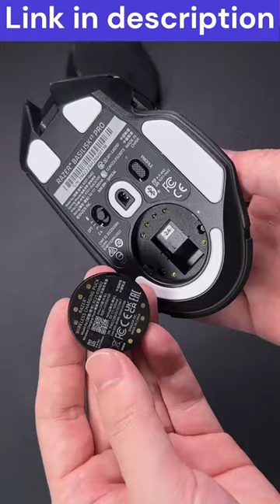Razer Basilisk V3 Pro Quick Unboxing & Hands-on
Razer Basilisk V3 Pro amazon
Razer Basilisk V3 Pro aliexpress

Anker Nano3 charger for iPhone 14/13/12 series (amazon)